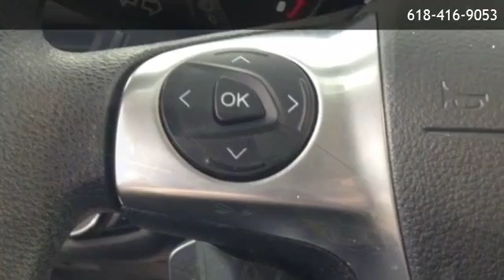2015 Ford Escape SE - Belleville, IL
Auffenberg Ford Belleville
 is offering a 2015 Ford Escape SE in Belleville, IL.

Stock Number: 1-8598EZ
Engine: EcoBoost 2.0L I4 GTDi DOHC Turbocharged VCT
Transmission: 6-Speed Automatic
Exterior Color: Blue
Mileage: 102459

6-Speed Automatic EcoBoost 2.0L I4 GTDi DOHC Turbocharged VCT Four Wheel Drive 6 Speakers AM/FM radio: SiriusXM CD player Radio data system Radio: AM/FM Single CD/MP3 SYNC Communications & Entertainment System Air Conditioning Rear window defroster Power driver seat Power steering Power windows Remote keyless entry Steering wheel mounted audio controls Four wheel independent suspension Speed-sensing steering Traction control 4-Wheel Disc Brakes ABS brakes Dual front impact airbags Dual front side impact airbags Front anti-roll bar Knee airbag Low tire pressure warning Occupant sensing airbag Overhead airbag Rear anti-roll bar Brake assist Electronic Stability Control Exterior Parking Camera Rear Delay-off headlights Front fog lights Fully automatic headlights Panic alarm Speed control Bumpers: body-color Power door mirrors Spoiler Compass Driver door bin Driver vanity mirror Front reading lights Illuminated entry Outside temperature display Overhead console Passenger vanity mirror Rear seat center armrest Tachometer Telescoping steering wheel Tilt steering wheel Trip computer Cloth Buckets w/60/40 Split Rear Seat Front Bucket Seats Front Center Armrest Split folding rear seat Passenger door bin Alloy wheels Rear window wiper Variably intermittent wipers 3.51 Axle Ratio

Auffenberg Ford Belleville
901 S Illinois St
Belleville,IL 62220